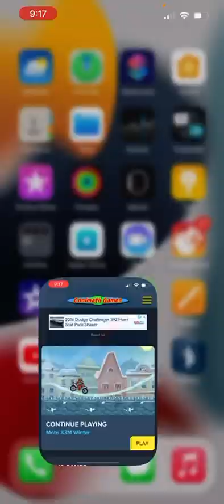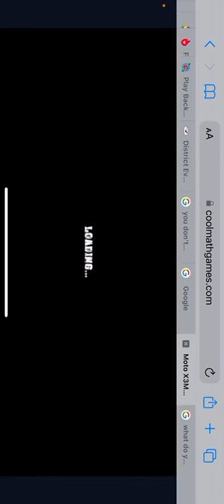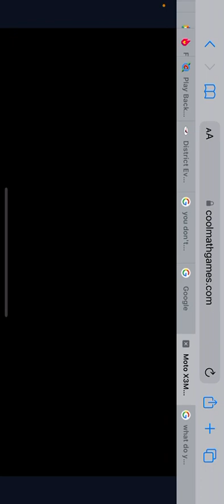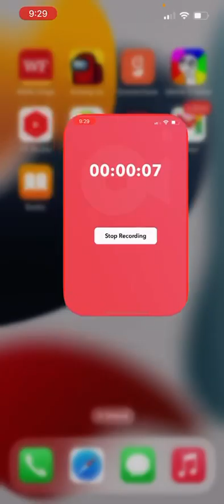Let’s Holi-Play: Moto 3XM Winter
Expect a Part 2